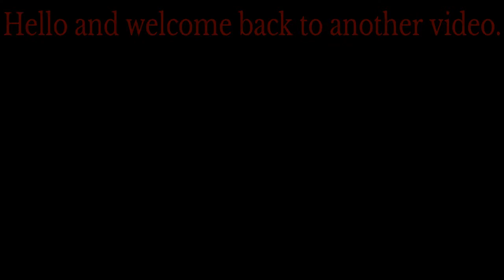Minecraft 1.19 (Ep3); Finding Buried Treasure!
In this episode of my Minecraft series I find a treasure map in a ruined, underwater structure.
I follow the map to the X and try to find the buried treasure!

Leave a like for more Minecraft videos.